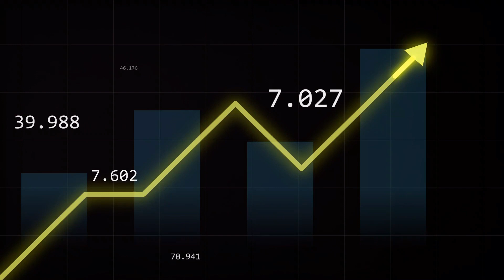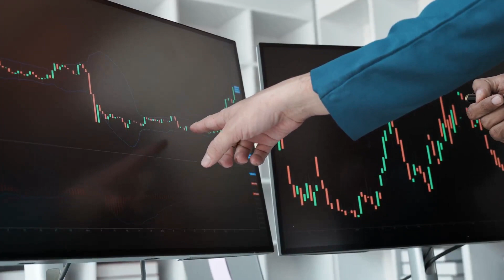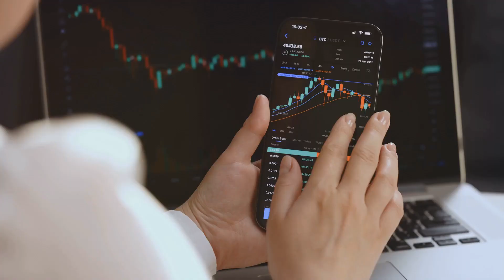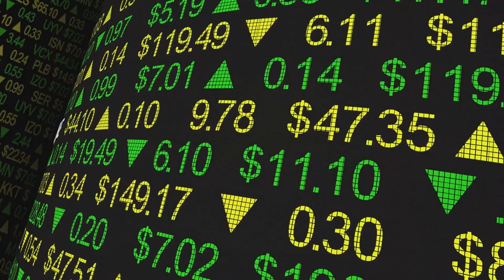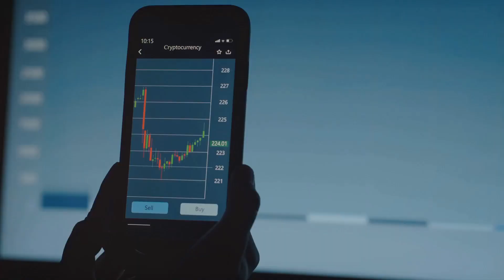Frugal Living Investing 101 A Beginner's Guide